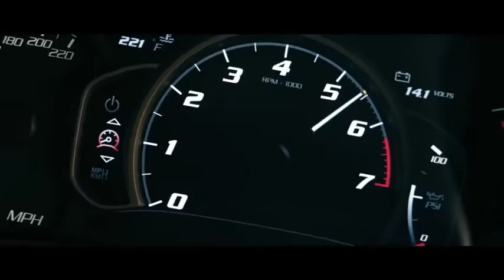My Life Be Like / 🎵 / RemiX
Grits - My Life be Like
Music 2017
New music
Trap remix 2017